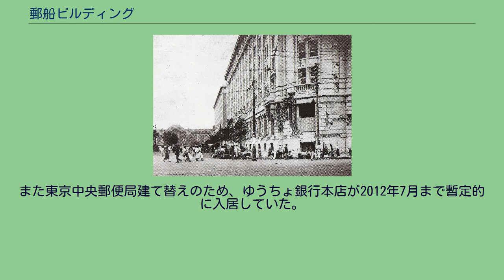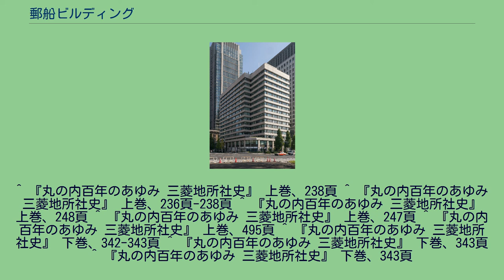郵船ビルディング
関東大震災で一部破損した郵船ビル 郵船ビルディング（ゆうせんビルディング）は、東京都千代田区丸の内二丁目にある建築物である。
ここではかつて存在した同名の建築物についても記す。
日本郵船会社により新社屋として計画され、同社は用地として1917年（大正6年）10月、1,410.45坪の敷地を三菱合資会社より賃借しその建設を図った。
そしてパリ講和会議の際、日本政府の代表委員の1人であった、当時の日本郵船社長近藤廉平が航路途中のニューヨークで、1919年（大正8年）2月に米国・フラー社の社長ポール・スターレットと会見した際、郵船ビルの施工をフラー社に依頼し、契約が締結された。
その後、米国・フラー社と三菱合資会社との合弁会社であるフラー建築株式会社による施工となる運びとなった。
かくして1920年（大正9年）11月起工され、その間の1922年（大正11年）4月26日にマグニチュード6.8の神奈川県東部地震が発生し被災し、この被害については、フラー建築から三菱合資会社地所部に、4692.14円の工事手数料が払い戻された。
起工より2年8ヶ月を経て、1923年（大正12年）5月26日に竣工した。
この施工の契約は実費清算報酬加算方式（実費精算方式）で、フラー建築の工事手数料は15パーセントであった。
竣工後の1923年（大正12年）9月1日に発生した関東大震災によって、一部の外壁が破損するなどの被害を受けた。
1945年（昭和20年）9月、連合国軍最高司令官総司令部が接収し極東空軍尉官宿舎と成した。
1956年（昭和31年）1月の接収解除後はふたたび日本郵船が本社屋としたが、現建物への建替えのため1976年（昭和51年）3月取り壊された。
当時の日本としては規模大なるもので、絵葉書などにもなった。
設計は曽禰中條建築事務所によるもの。
1978年 (昭和53年）2月に竣工した。
建設の際には、1975年（昭和50年）6月に日本郵船と三菱地所がそれぞれ50パーセントずつの出資で新会社、和田倉建物株式会社を設立し、同新会社に建築主を引き受けさせるという手法がとられた（竣工後の1979年9月、三菱地所が保有する同新会社の全株式は日本郵船に譲渡）。
建替え期間中、日本郵船及び郵船ビルのテナントは暫定的に三田国際ビルに移転した。
1979年（昭和54年）9月、敷地が三菱地所から日本郵船に売却された。
現在、日本郵船の本社屋として利用されている。
また東京中央郵便局建て替えのため、ゆうちょ銀行本店が2012年7月まで暫定的に入居していた。
余談であるが、屋上にはTBSテレビが情報カメラ（お天気カメラ）を常設しており、実際の放送では「皇居前（お天気）カメラ」として、皇居前広場越しの都心の風景を毎日映し出している。
^ 『丸の内百年のあゆみ 三菱地所社史』 上巻、238頁 ^ 『丸の内百年のあゆみ 三菱地所社史』 上巻、236頁-238頁 ^ 『丸の内百年のあゆみ 三菱地所社史』 上巻、248頁 ^ 『丸の内百年のあゆみ 三菱地所社史』 上巻、247頁 ^ 『丸の内百年のあゆみ 三菱地所社史』 上巻、495頁 ^ 『丸の内百年のあゆみ 三菱地所社史』 下巻、342-343頁 ^ 『丸の内百年のあゆみ 三菱地所社史』 下巻、343頁 ^ 『丸の内百年のあゆみ 三菱地所社史』 下巻、343頁